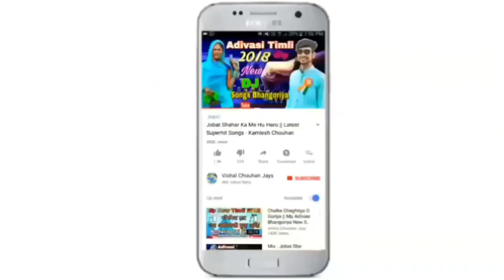भगवान कसम.. मैं मालामाल हय जाम - रविराज बघेल || न्यू हिट टिमली डीजे एल्बम गीत 2020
रविराज बघेल का नया सुपरहिट डीजे गीत 2020

Singer : Raviraj Baghel
Lyrics : Raviraj Baghel
Recording : Bhole Studio Palsud
Producer : Vishal Chouhan Jays
Genre : Mp Folk Song
Label : Vishal Chouhan Jays